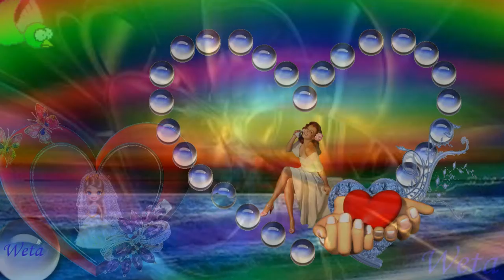Рамки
Ролик создан куратором  Международной школы "Успех в Internet PRO100" Коробковой Светланой
  при поддержке студии "ProShowFilm Production"